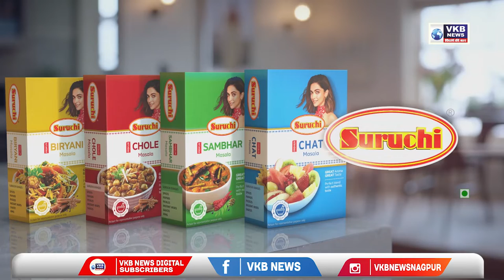नवी मुंबईतील बीएमडब्ल्यूचं गोदाम जळून खाक